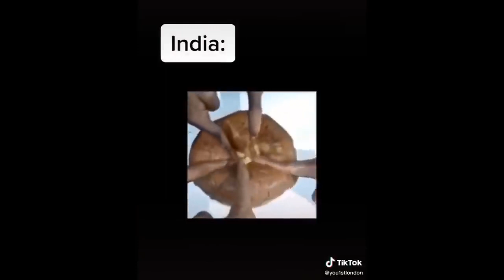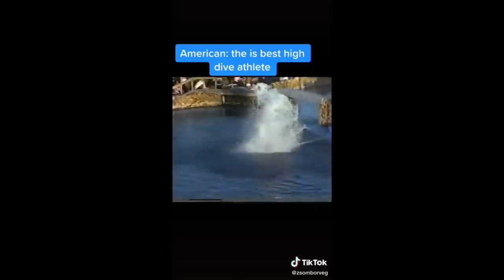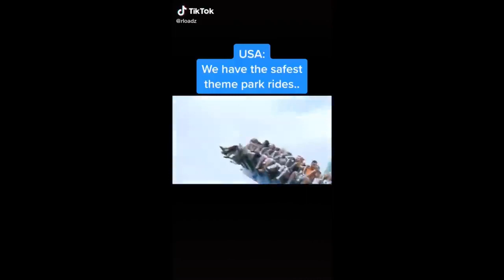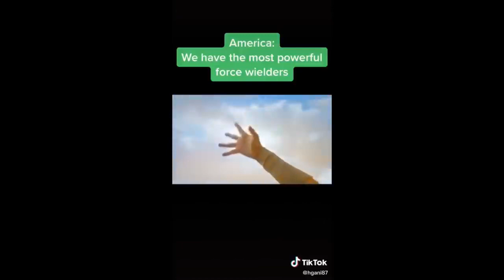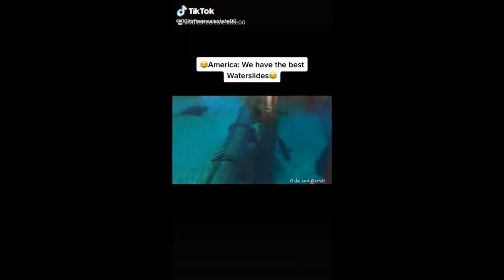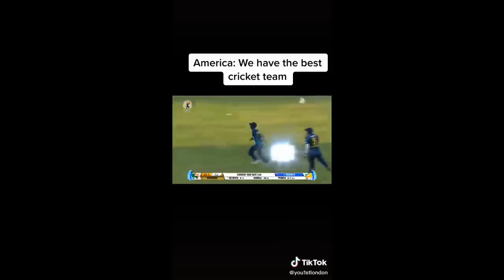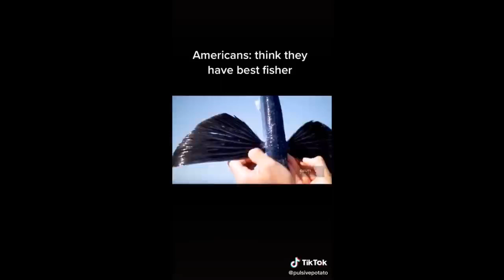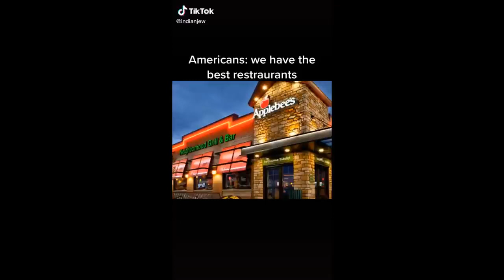America vs India TikTok 2020